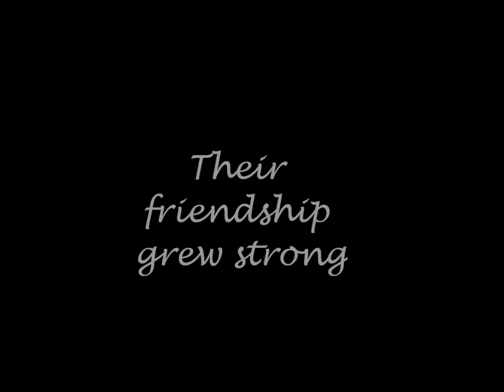Boy in the Striped Pajamas (Ryan and Raul)